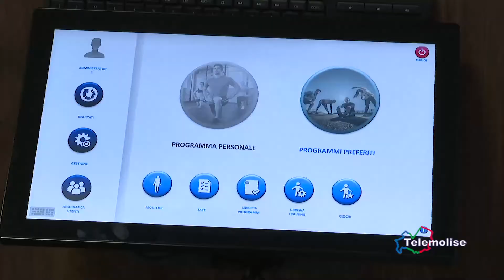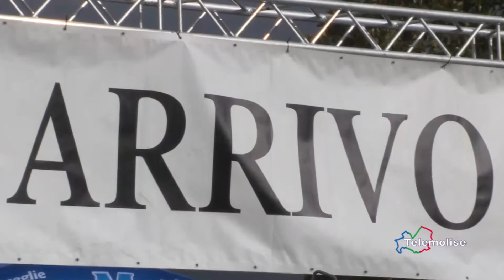TG Sport - Telemolise - 14.11.2020